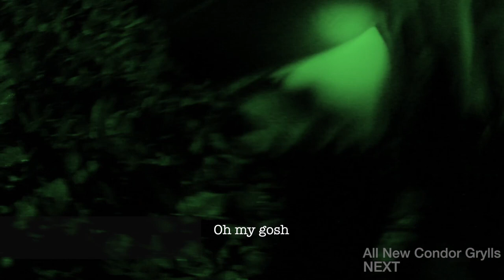Sasquatch is REAL!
A spoof of the show "Finding Bigfoot"

(No disrespect intended)